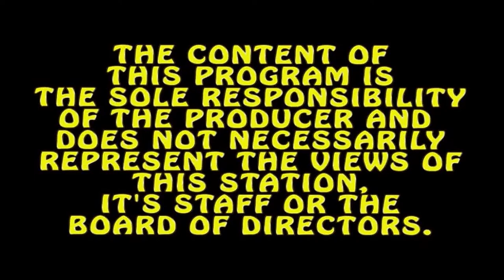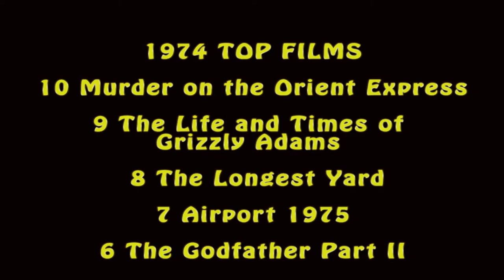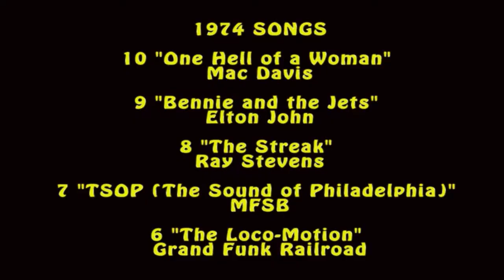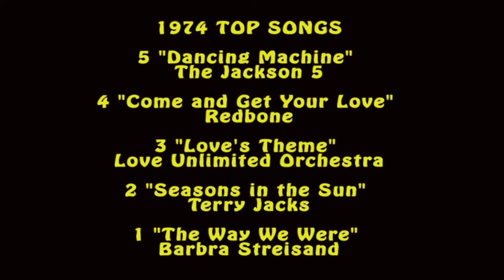TOP 10 1974 MOVIES, SONGS, TV ~ The New Media Zone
Ed 'n Dave take a look at the Top 10 Movies, Songs, and TV from 1974!  Mel Brooks, Disaster movies... and The Streak!